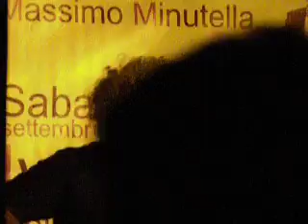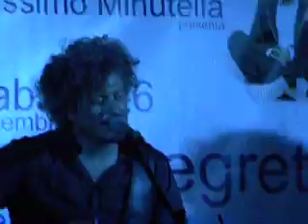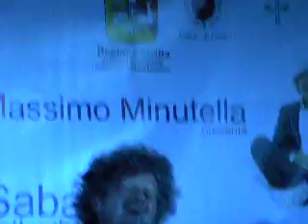NICCOLO' FABI a CINISI_Costruire_ScrusciO2009